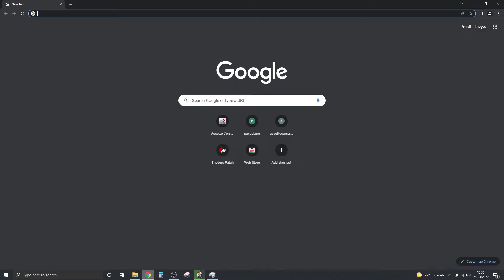Assetto Corsa 1.16.4. Track Day Traffic Fix